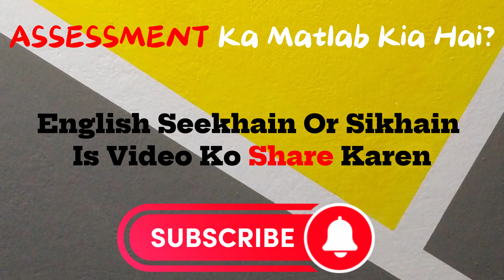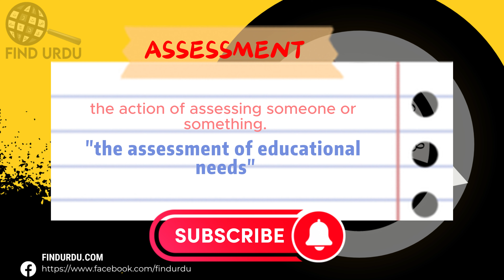Assessment Meaning in Urdu With Explanation | Assessment Ka Kia Matlab Hota Hai | Urdu/Hindi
In this video, we will delve into the meaning of the word "Assessment" in Urdu. We will explore the different ways in which the word is used, and what it means to be truly Assessment. From its origins to its contemporary usage, we will cover the many nuances of the word "Assessment." Whether you're a native Urdu speaker or simply looking to improve your English language skills, this video is perfect for you! So be sure to watch to learn more about the meaning of "Assessment" in Urdu.